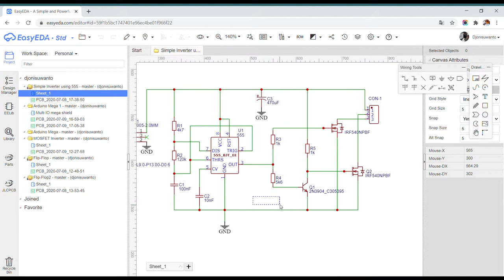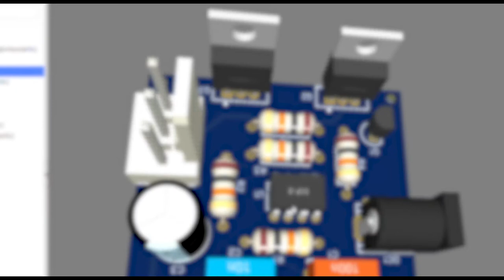Sekarang Sangat Mudah Membuat PCB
Menggunakan program gratis dari EasyEDA bisa membuat dari Schematic diagram, disain PCB, Photo PCB dan Gambar 3D PCB.
Bahkan bisa pesan mencetaknya dengan harga yang cukup murah.
Selamat mencoba.

Thx u, untuk background music 'Kampuang Nan Jauh Dimato' dari Ade Dian Channel.